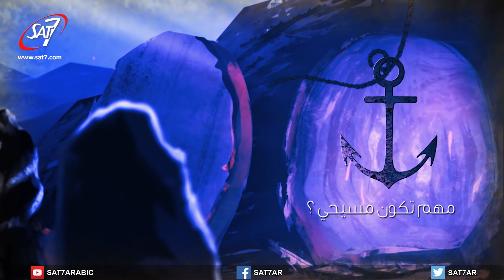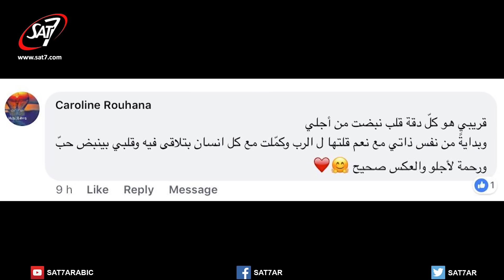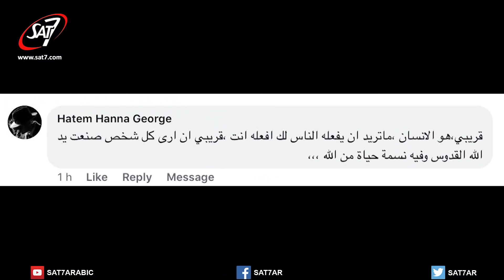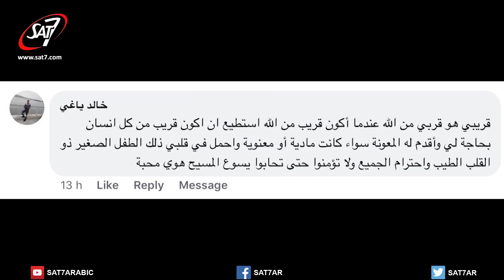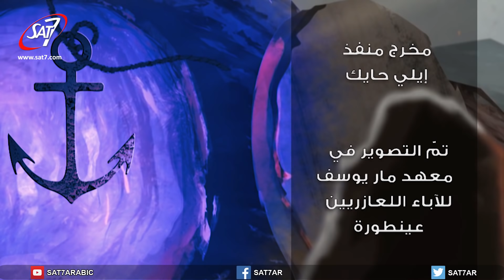مهم تكون مسيحي؟ (٣) الحلقة ١٠ - نعمة الدموع